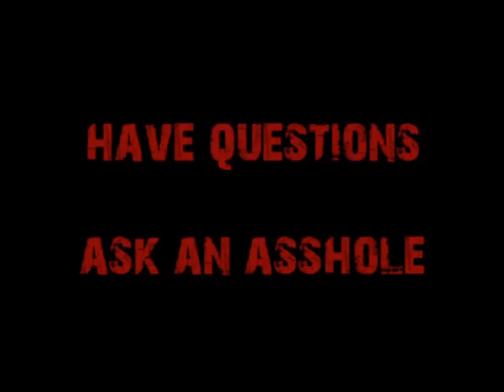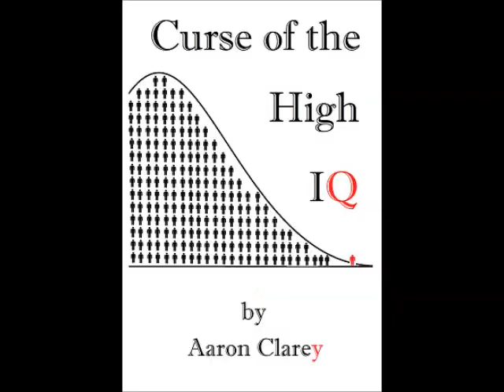The Incredible Importance of Retiring Early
Early retirement means more freedom and time for you to enjoy life...before you DIE!
"Poor Richard's Retirement"